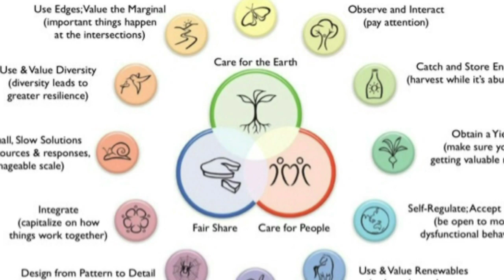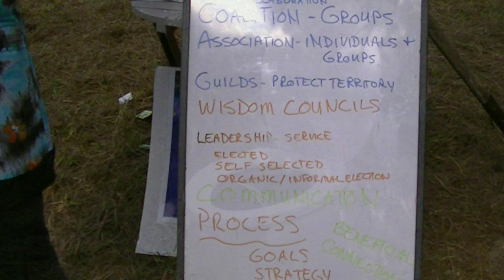Florida Permaculture Convergence: Whats going on around Florida Pinellas/Pasco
Join Permaculturists from around the state of Florida for the first ever Florida Permaculture Convergence. In the beginning session of the Convergence we join together in different groups to find out whats going on around the state of Florida in regards to Florida. This segment is specifically about Pinellas and Pasco.